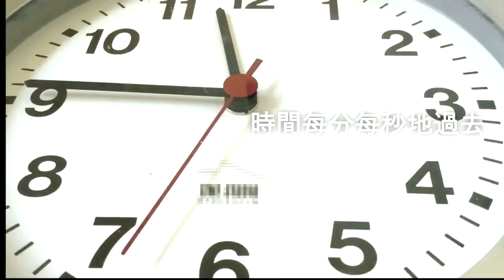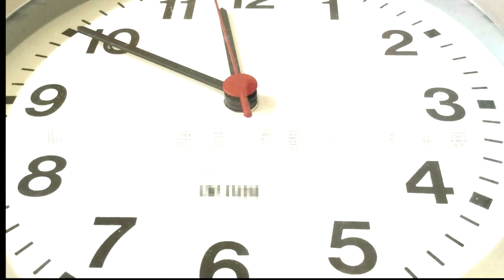人生的歲道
時間每分每秒地過去,
停不住, 也擋不了;

歲月一天一天地溜走,
留不住, 也追不了

啊人生的歲道 有平路也有彎道，
 啊人生的歲道 有藍天有風暴。

 戴著老花眼鏡看 過去
看不清卻假不了

假如我能夠從頭再走一次改不了， 因它錯不了